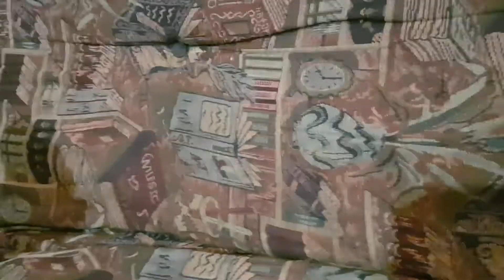Lion guard season 1 episode 10: Pride Land In Flames!